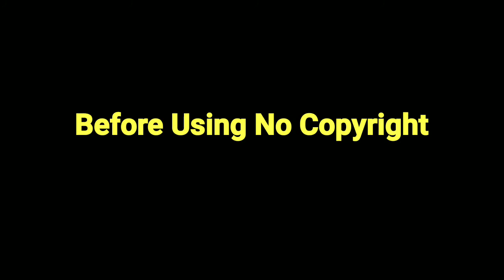Copyright Free Robot Green Screen || ( No Copyright ) Download & Use